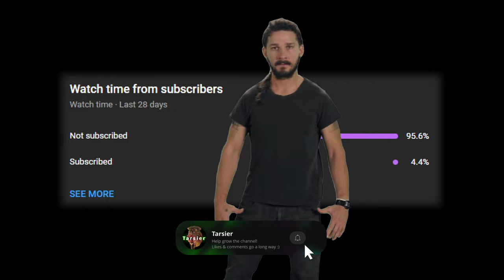Getting Rich QUICK in New High Roller - Dark and Darker Early Access Highlights & Funny Moments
How to make a ton of gold in the new High Roller after wipe. This newest patch has revitalized the game for my group of friends and actually made High Roller fun! We level up quick in the common-only Goblin Caves and Ruins and quickly get rich steamrolling other geared squads in HR Crypts. Video also includes some pre-wipe bonus clips from free HR Goblin Caves. Let me know if you like this style of editing! Drop a sub, more content soon ✌️

Intro (& Outro) song: Fortunate Captain - Airwingmarine